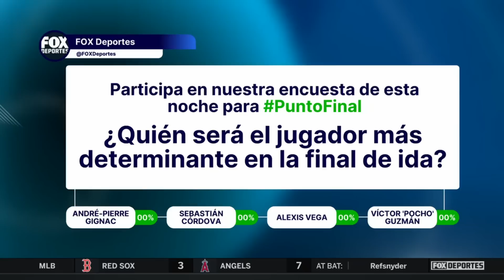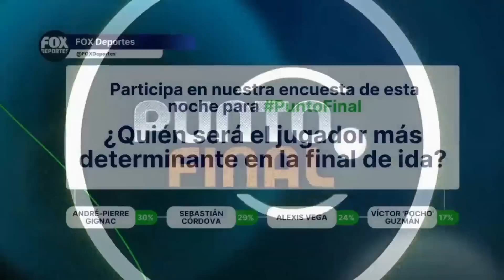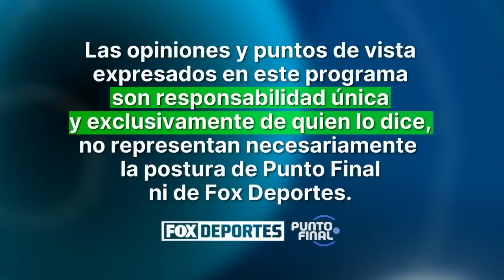¡Se acerca la gran final! ¿Favorito Chivas o Tigres? Punto Final EN VIVO | 24 de mayo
SHOW COMPLETO: Mientras el América busca DT, Chivas y Tigres buscan un título que los pondría aún más alto en la historia. ¡No te pierdas Punto Final!